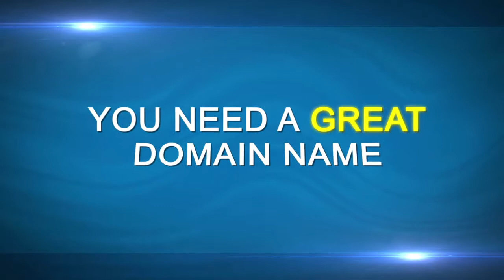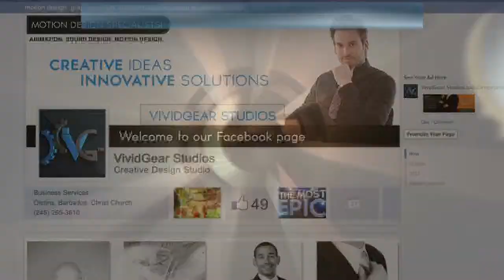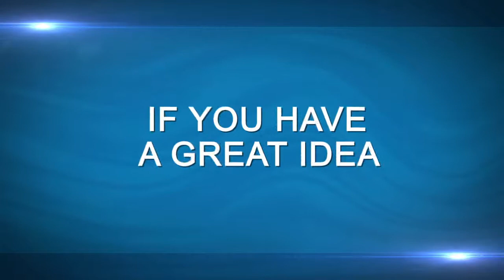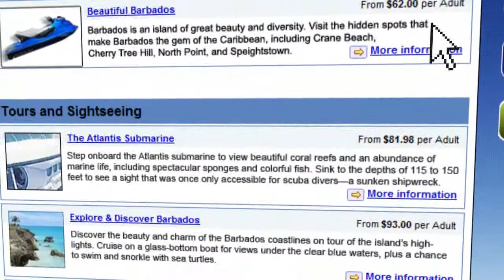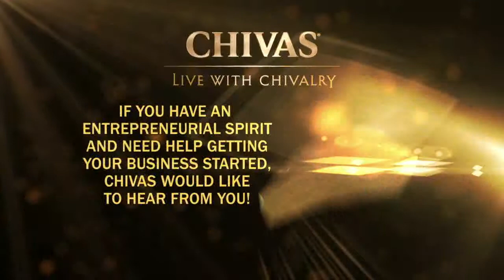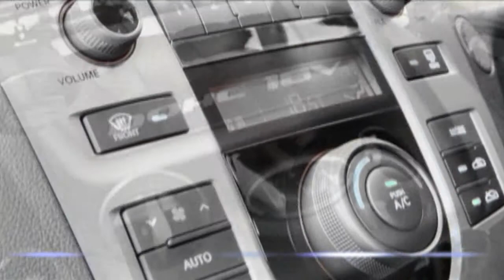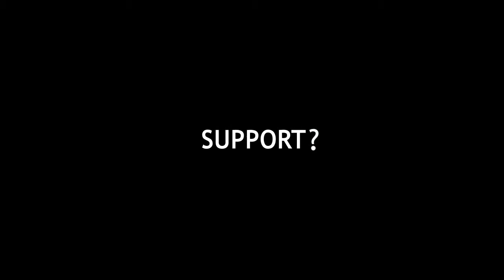Entrepreneurs Anonymous - Destra Garcia